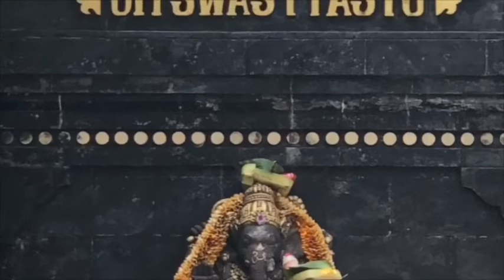mais um no corpo, mais outro na mente? vAta pitta kapha enquanto mAnasik doshas?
O corpo humano para a Ayurveda é distinguido em dois setores: o corpo fisiológico e o psicológico. Para o primeiro usaremos Vata, Pitta e Kapha enquanto Doshas. Já no segundo serão aplicados os conceitos de Rajas e Tamas enquanto Doshas. Há muita confusão nesse sentido e é comum se ouvir no ocidente que se tem o Dosha x no corpo e y na mente. Porém, não funciona exatamente assim.
Existem canais de conexão entre o corpo e a mente. Acompanhe um exempo: existe um distúrbio de Vata na fisiologia, a medida que a situação vai se desenrolando o desequilíbrio vaza para do sistema gástrico para o plasma. Como o plasma irriga todo o corpo, inclusive a mente, esta fica Vateada. É possível que mesmo após o tratamento do Vata no sistema gástrico, ele ainda continue causando desequilibrio na mente. Sendo assim, existe um transbordamento de Vata, Pitta e Kapha para a mente. É importante ressaltar que isso não faz com que a mente tenha uma constituição diferente do corpo fisiológico. O que ocorre é que é possível que hajam disturbios diferentes em distintas partes do corpo. O desequilíbrio da mente pode ser ou pelo Rasa Dhatu ou no Majja Dhatu (tecido plasmatico e nervoso), fazendo com que o Manovahasrotas seja perturbado por Vata, Pitta ou Kapha.
Rajas e Tamas também podem se manifestar influenciando escolhas erradas que perturbarão Vata, Pitta e Kapha.
Há a visão de que a doença surge no plano espiritual, a partir do sentimento de desconexão com o divino. Esse desequilibrio afeta o plano psiciológico através de carência e diversas perturbações na mente por Rajas e Tamas. Indo para a fisiologia ocorre o uso inadequado dos sentidos, que gera agravamento de Vata, Pitta e Kapha. Esse ciclo é retroalimentado.

Saiba mais sobre esse assunto:
AVANÇADAS